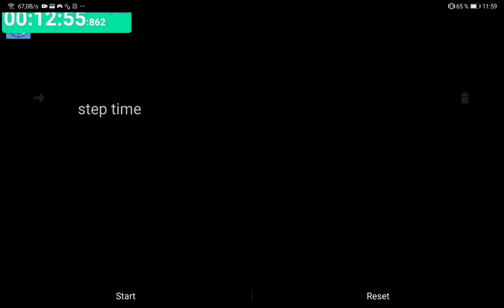Speedrun Poppy playtime NMG 12:55.862 Android